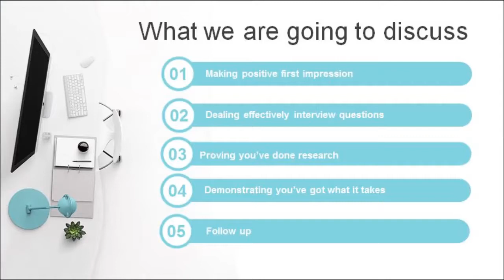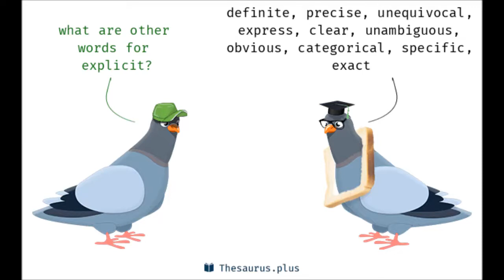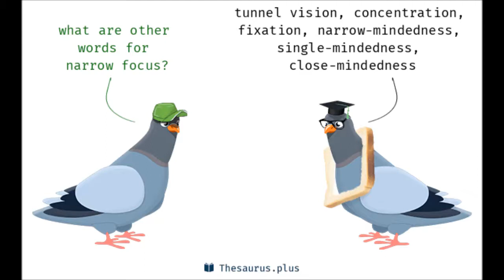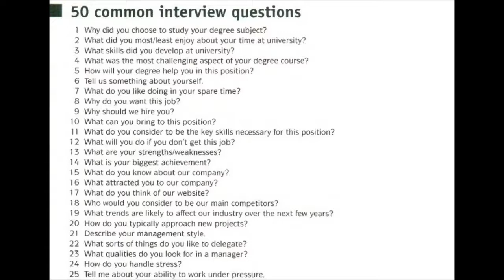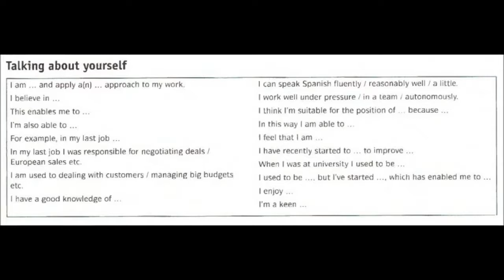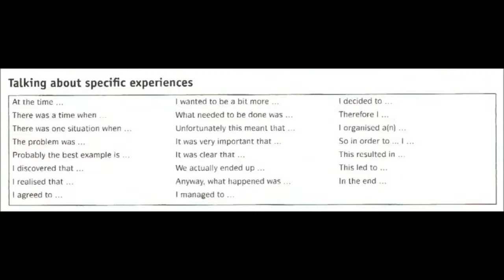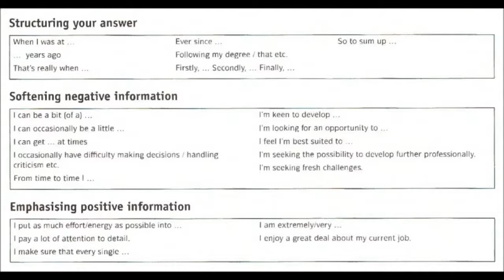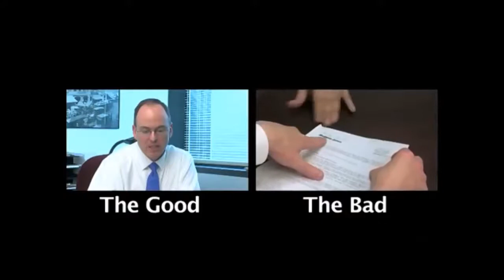Sesi 2: JOB INTERVIEW " Answer Questions Effectively"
Cheers,
Miss Revi